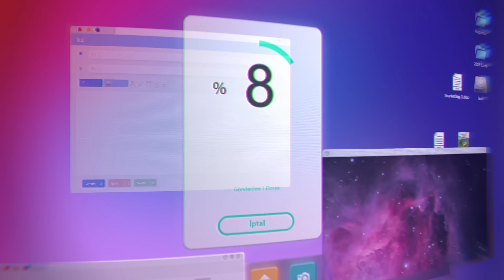TurkNet 1.000 Mbps GigaFiber İnternet ile Evinizde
İnternette özgürlüğün tam zamanı!
Adresinizde 1.000 Mbps eşit download ve upload hızında TurkNet GigaFiber olup olmadığını öğrenmek için sayfamızı ziyaret edebilirsiniz.

Türkiye’de her 100 kişiden 73’ü düşük hızlı internet yüzünden problem yaşadığını söylüyor. Taahhütler, kotalar, sınırlar, cayma bedelleri gibi durumlar ise kullanıcıları kısıtlıyor.
Türkiye’de ilk ve tek olarak 1.000 Mbps’ye kadar eşit indirme ve yükleme hızı sunan fiber internet TurkNet GigaFiber ile siz de ÖzgürlüğeGeçişYapın!